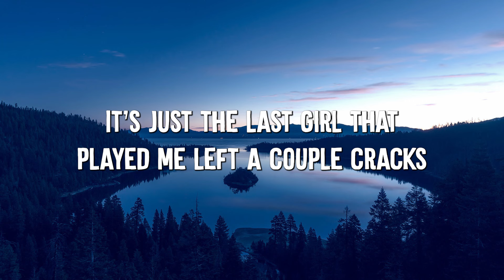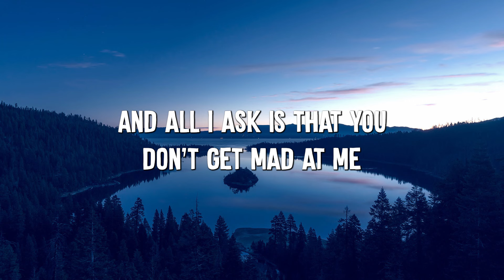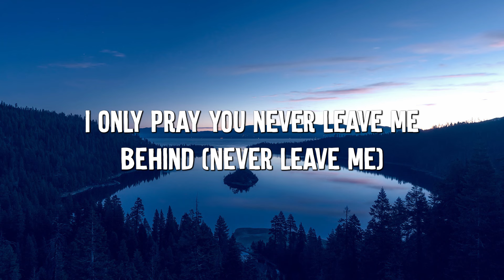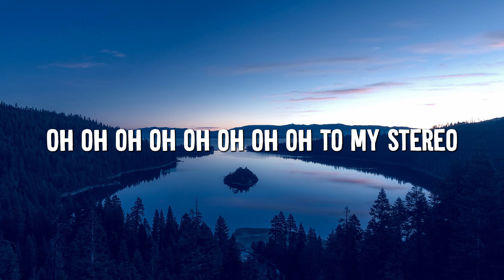Stereo Hearts - Gym Class Heroes (Lyrics) ft. Adam Levine